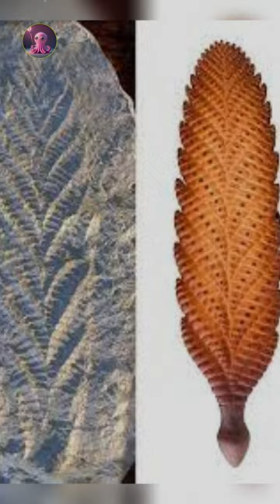Charnia fossil: One of the oldest fossils ever found | Erudite Octopus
Charnia fossil: One of the oldest fossils ever found
Welcome to Erudite Octopus – Unveiling Earth's Enigmatic Past!

Delve into the mysteries of ancient history with us as we journey through time to uncover the remarkable tale of a 15-year-old English girl's astonishing discovery. In 1956, amidst the serene woods near her home, she stumbled upon a fossil that defied belief. Intriguingly, she shared her find with her geography teacher, only to be met with skepticism. The fossil, it was revealed, predated the Cambrian period – an epoch known as the dawn of animal life on Earth.

What seemed to fade into obscurity soon rekindled its intrigue. A year later, a young boy unearthed a similar relic, igniting the curiosity of archaeologists. This enigmatic find would soon be recognized as one of the most extraordinary fossils ever encountered – christened 'Charnia.' This fossil, dating back further than the Cambrian era, stands as a silent witness to our planet's ancient history, challenging our understanding of life's origins.

Charnia, though appearing plant-like, unveils its secret: it's an ancient marine creature that once graced the depths of our oceans. Endowed with the ability to move, it defies conventional categorization. For years, it tantalized scientists as a possible new life form, until recent revelations reshaped its narrative.

Join us as we explore the unfolding saga of 'Charnia,' an animal that thrived over 550 million years ago. Together, we'll unravel its role as one of Earth's earliest inhabitants and embrace the fascinating discoveries that reframe our understanding of life's emergence on this planet.